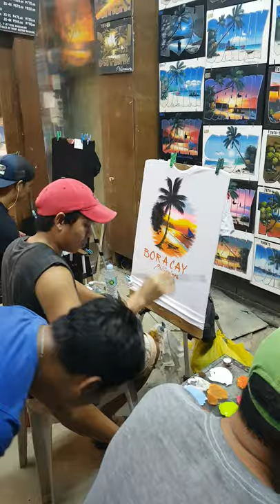Boracay, Philippines T shirt printing